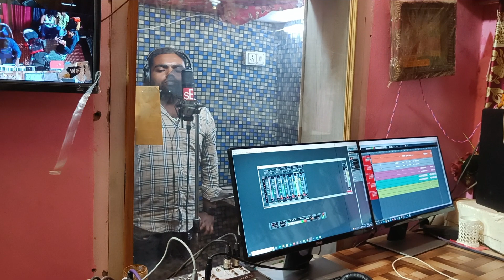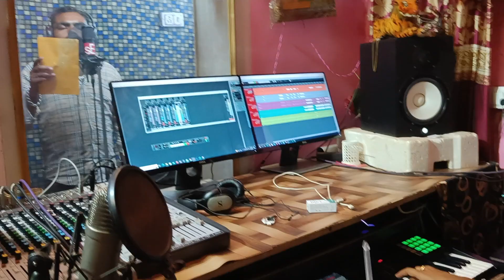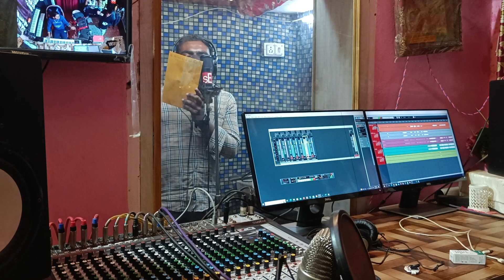भाई ने कर दी टॉप रिकॉडिंग // लाइव देई स्टूडियो // लादू बावरिया लाइव - बिल्कुल अलग अंदाज गाने का